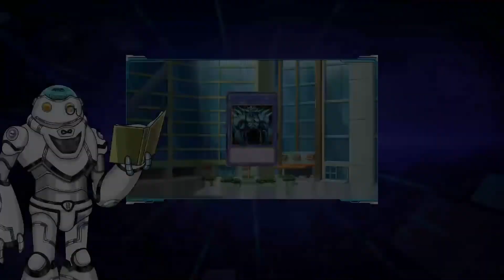Beating Exodia with this card... - Yu-Gi-Oh! LOTD: Ep. 12